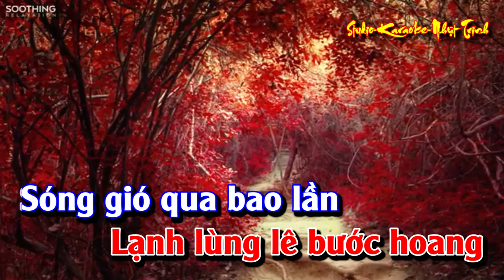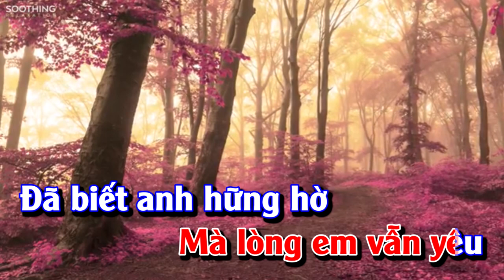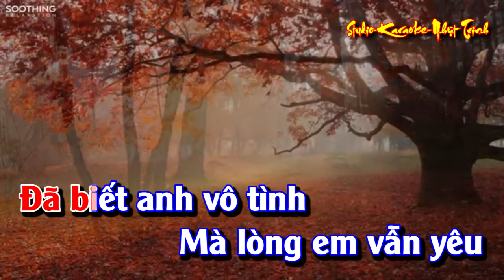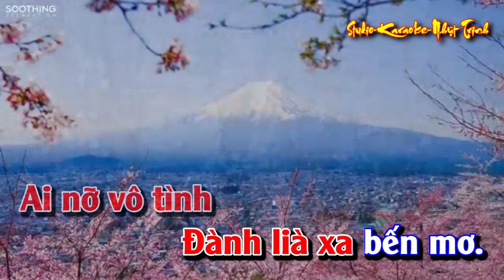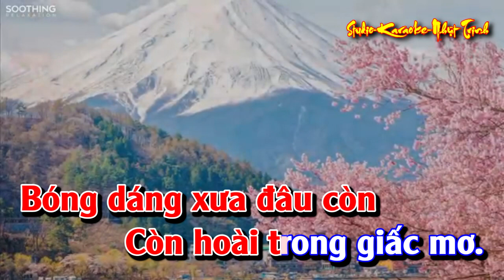Sao Em Nỡ Vô Tình TONE NAM KARAOKE